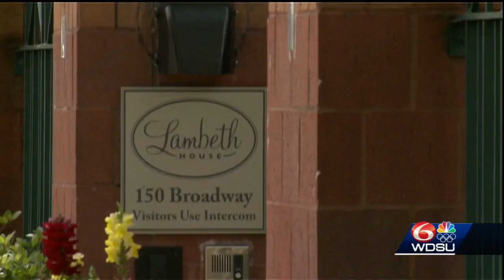New Orleans retirement community residents come down with coronavirus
Several residents of Lambeth House in New Orleans have tested positive for coronavirus.